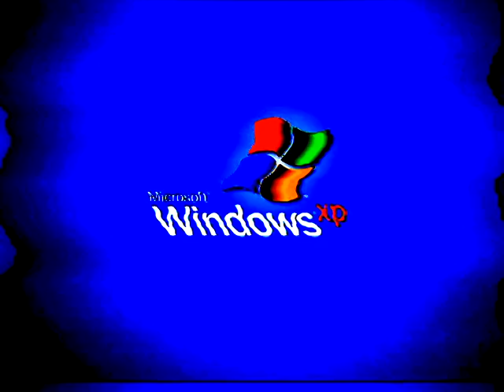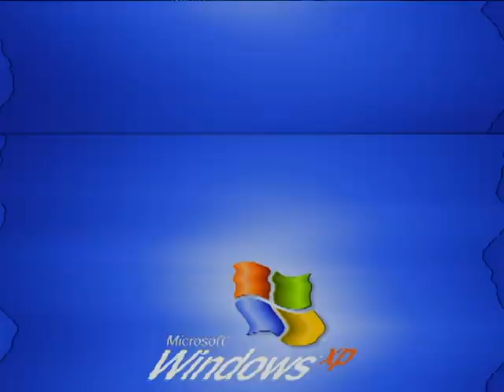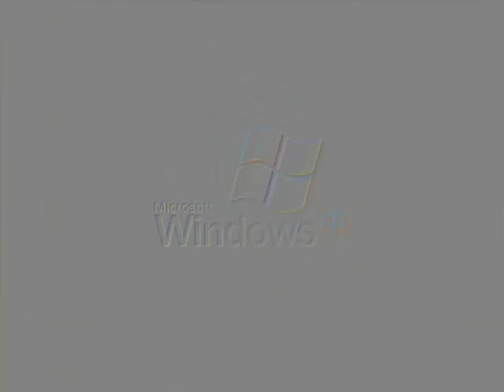Windows XP Startup Sound V&A Effects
A list of effects:

G-Major 88
The Divided effect
Luig Group
G-Major 25
G-Major 90
R-Major 18
I Killed
I-Major 6
B-Major 37
D-Major 2000
X-Major 344
My G-Major 9
D-Major 48
J-Major 76
K-Major 33
X-Major 101
Q-Major 64
Diamond Major
M-Major 25
N-Major 62
G-Major 6
Middle Yellow Major
P-Major 275
Silent Diffuse
Emboss Major
Threshold Major
Mari Group
P-Major 350